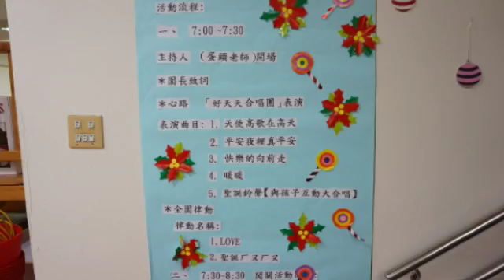貓熊2015聖誕活動-闖關活動